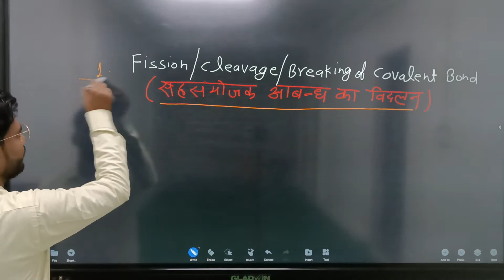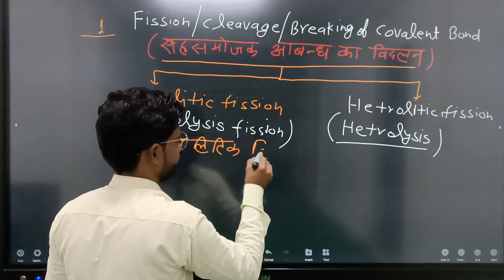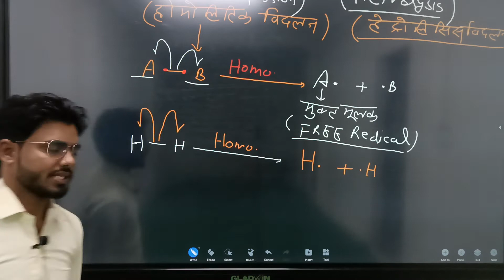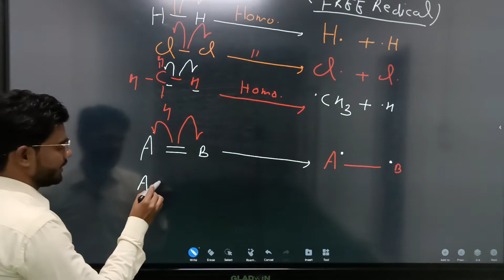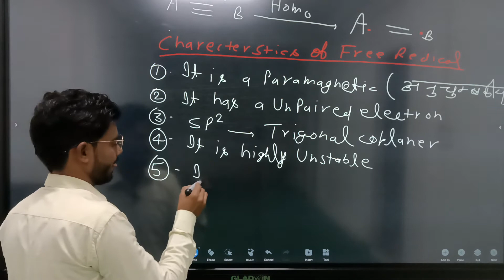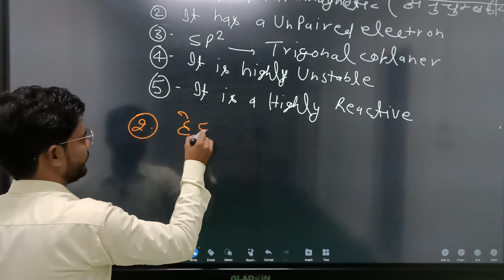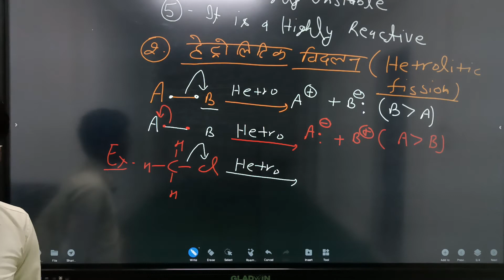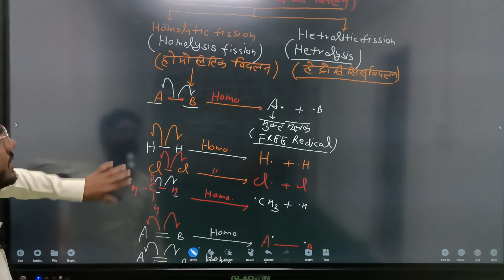Cleavage of covalent bond (सहसंयोजक आबंध का विदलन)